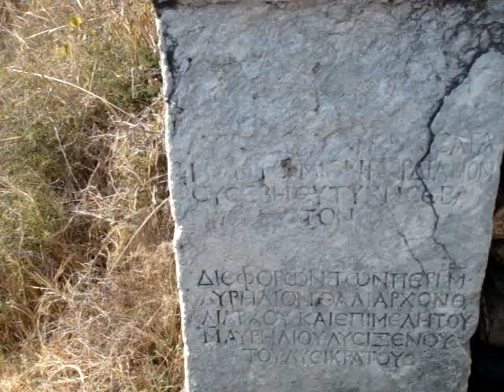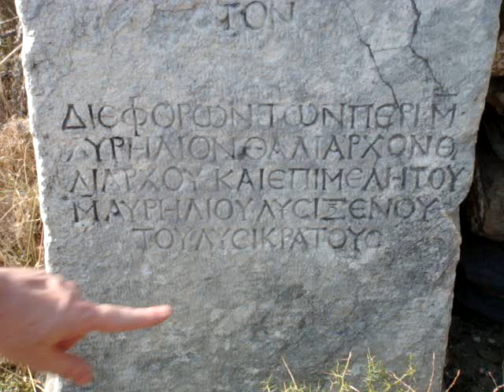Kiparissos - ancient stele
Kiparissos (Kainepolis)